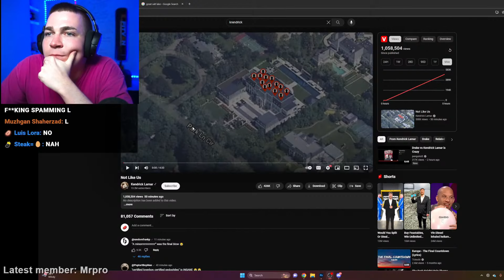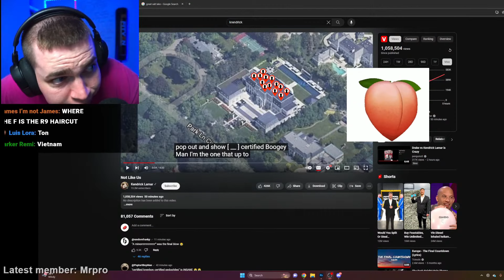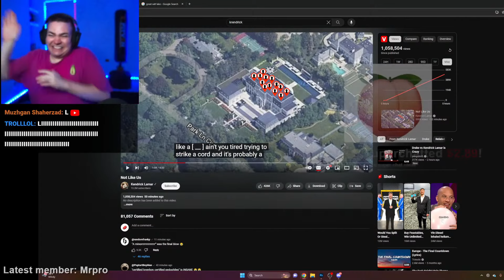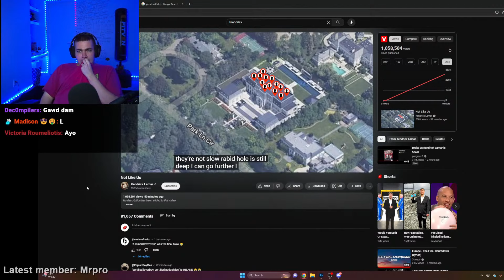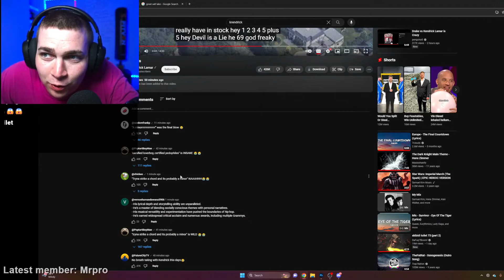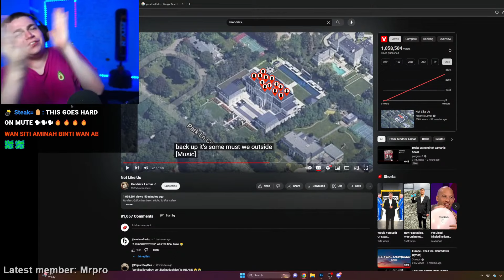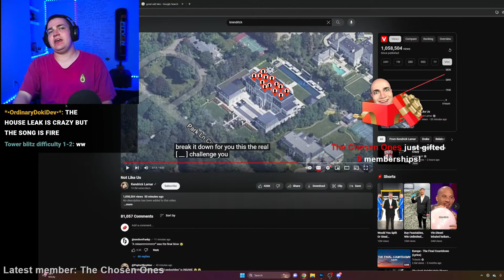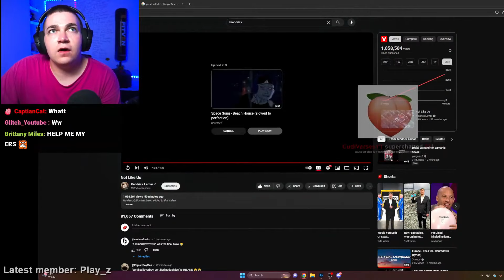Steak Reacts to Kendrick Lamar - Not Like Us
steak reacts to "Not Like Us" by Kendrick Lamar (DRAKE DISS)